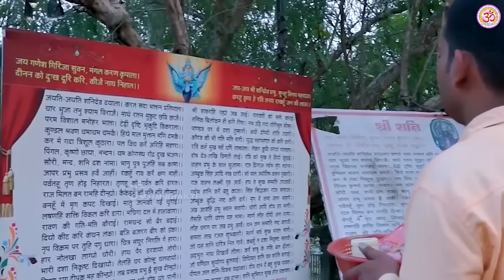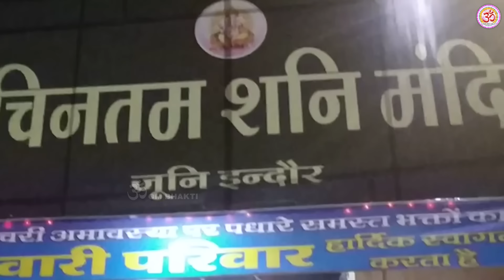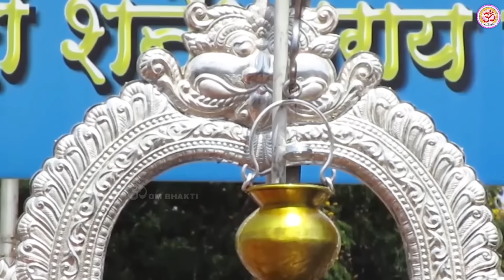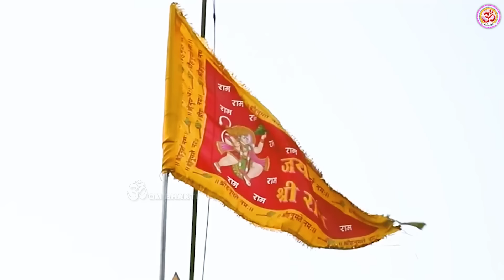शनिवार स्पेशल - शनिदेव और हनुमान जी के भजन - Shree Shani Amritwani - जय जय जय शनिदेव -Hanuman Bhajan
Om Bhakti Bhajan channel Presents - शनिवार स्पेशल - शनिदेव और हनुमान जी के भजन - Shree Shani Amritwani - जय जय जय शनिदेव -Hanuman Bhajan

Song - Shree Shani Amritwani
Album - Shani Hanuman Bhajan